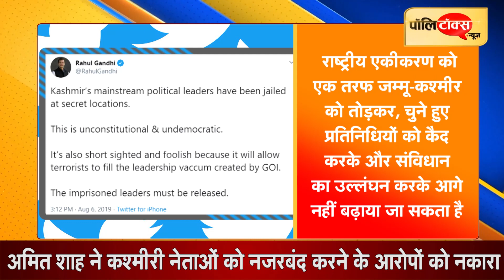पुनर्गठन बिल पर कांग्रेस नेताओं के बीच खींचतान हुई तेज ।Congress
जम्मू-कश्मीर में धारा 370 और 35ए हटाने के साथ ही जम्मू-कश्मीर पुनर्गठन विधेयक संसद के दोनों सदनों में पारित होने के बाद पूरे देश में भारी राजनीतिक उथल-पुथल मच गई है. सबसे ज्यादा परेशानी कश्मीर के अब्दुल्ला और मुफ्ती परिवारों को है, जिनकी राजनीति ही कश्मीर की विशेष परिस्थितियों के आधार पर चलती थी. फारूख अब्दुल्ला आरोप लगा रहे हैं कि उन्हें नजरबंद कर दिया गया है, जबकि केंद्रीय गृहमंत्री अमित शाह ने कि वह अपनी मर्जी से अपने घर में बैठे हैं. कनपटी पर गन रखकर उनको संसद में नहीं लाया जा सकता. कांग्रेस भी भारी दुविधा में फंस गई है, क्योंकि कई कांग्रेस नेता मोदी सरकार के फैसले का समर्थन कर रहे हैं.